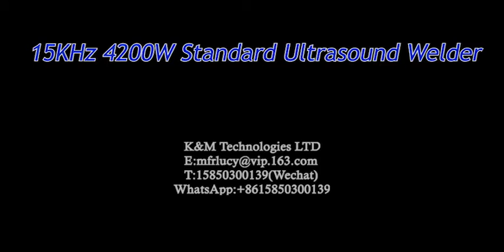DS300-1542 welding machine.mp4